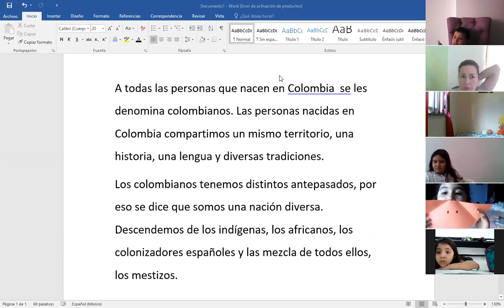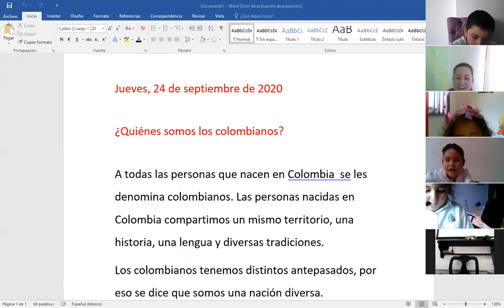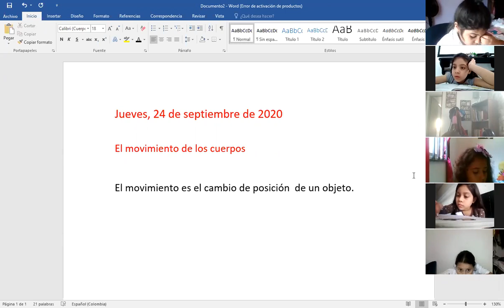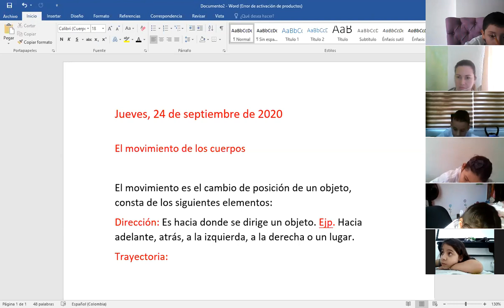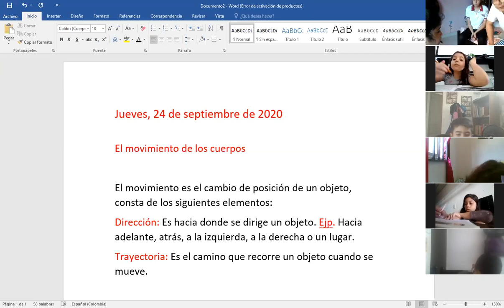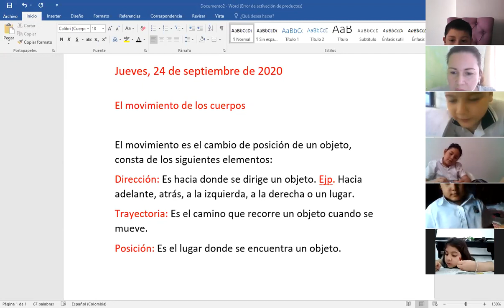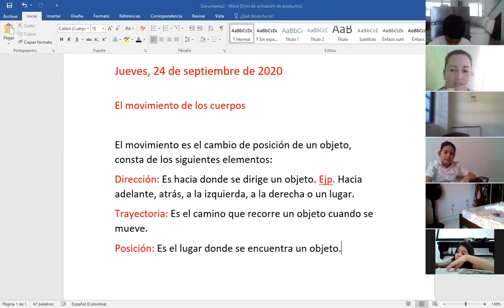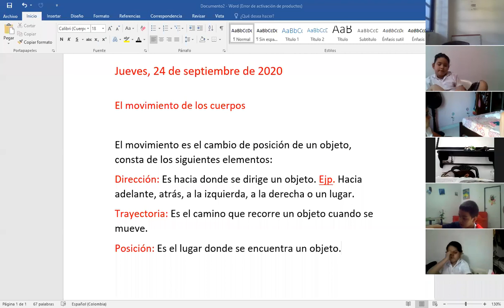CLASE 24 SEPTIEMBRE 2° BIOLOGIA EL MOVIMIENTO DE LOS CUERPOS